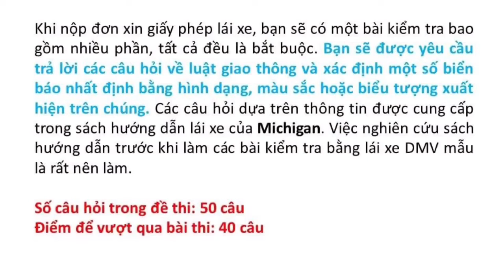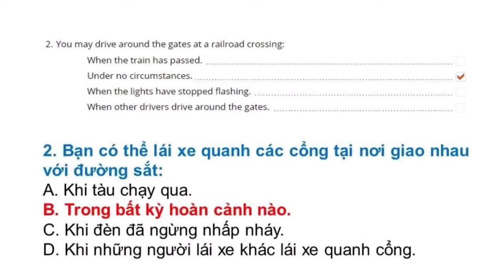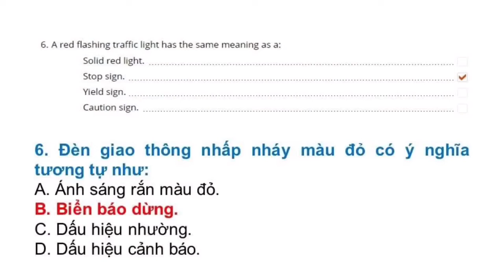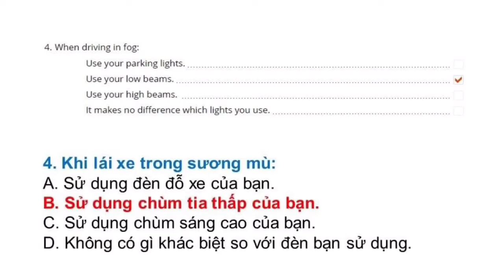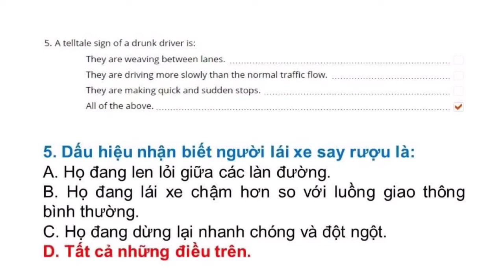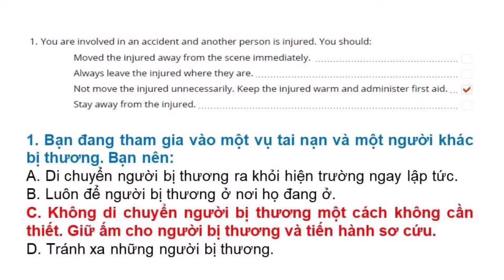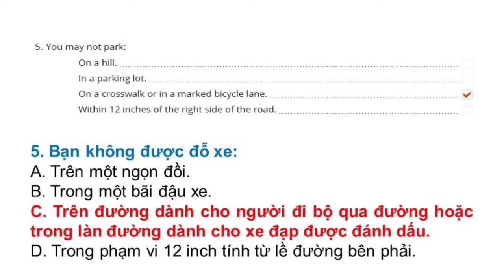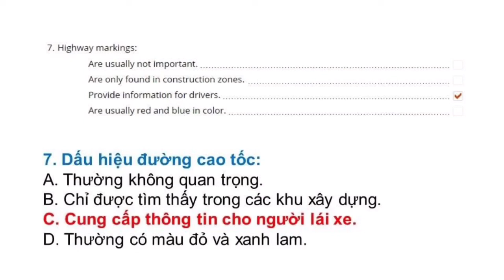Đề thi Lý Thuyết lái xe tại Mỹ bang Michigan 2022 - Đề 6 (Song ngữ Anh - Việt)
Đề thi lái xe tại bang Michigan được Thắng tổng hợp từ DMV tại Michigan. Trọn bộ gồm 8 đề:

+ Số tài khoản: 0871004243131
+ Ngân hàng: Vietcombank
+ Chủ tài khoản: Phan Hoàn Thắng